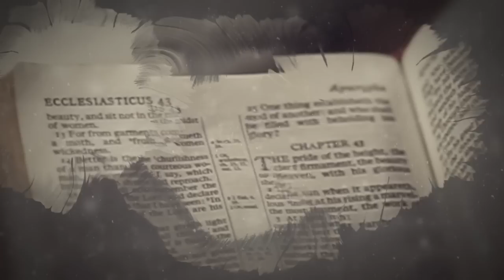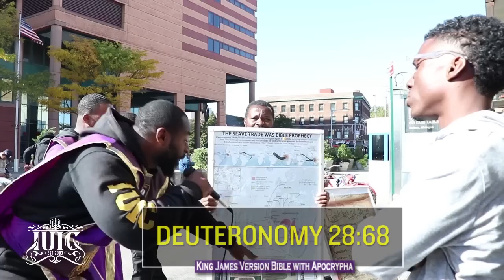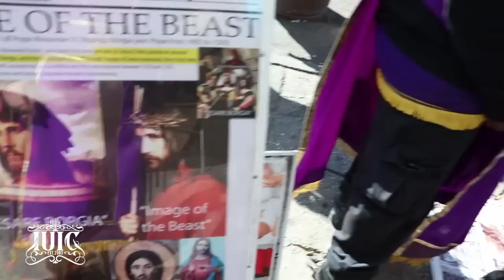IUIC | C'Mon Charles